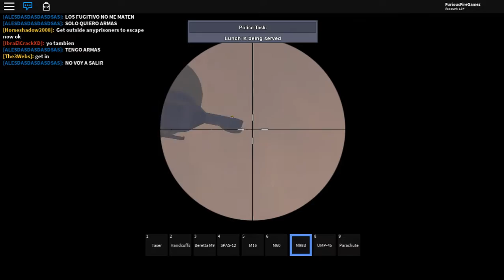ROBLOX | Redwood Prison | The Two Piloteers!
Back at it again people!